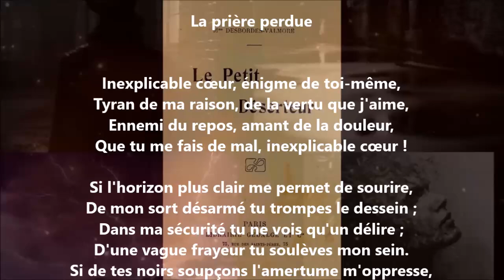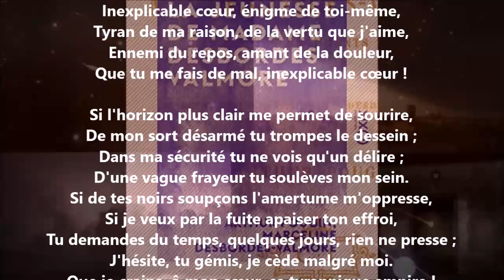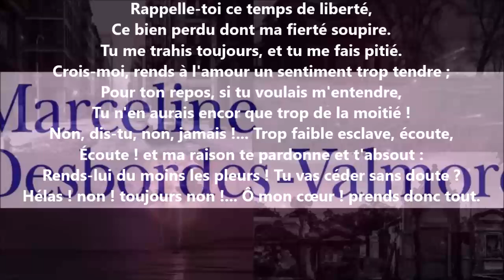La prière perdue - Marceline Desbordes-Valmore lu par Yvon Jean